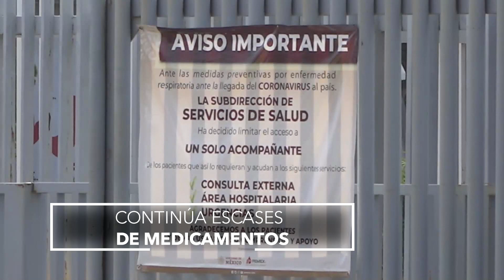MEDICAMENTOS PEMEX BITE